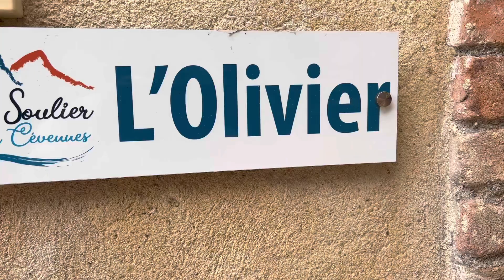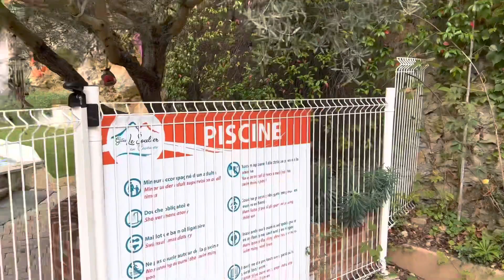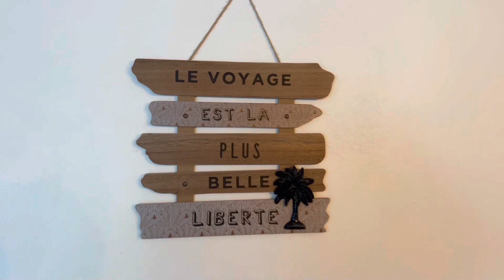Présentation du gîte L’Olivier avec Piscine privative chauffée et SPA Privatif 🌟🌟🌟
Gîte L’Olivier 3 🌟🌟🌟 d’une surface de 89 m2 avec Piscine Privative chauffée et ouverte du 1er avril au 31 octobre, et d’un SPA privatif ouvert toute l’année 😉
Ce gîte a une capacité de 6 personnes.